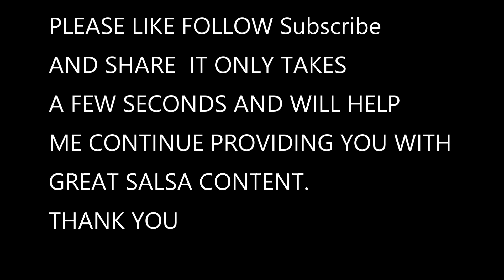Orquesta son sabroso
Salsa by the Bay Perth Amboy